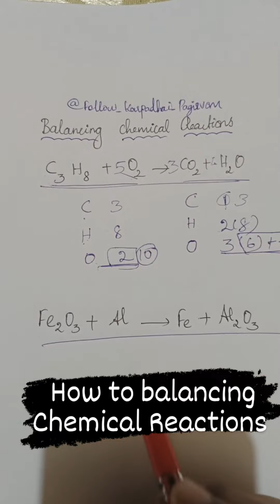How to balancing chemical Reactions